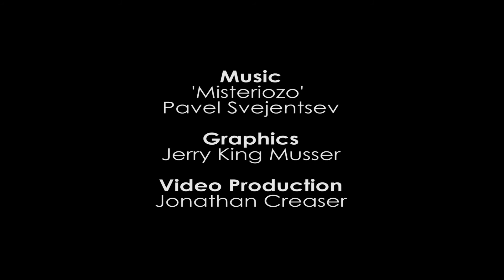Twickenham to Strawberry Hill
Time lapse journey from Twickenham Stadium to Strawberry Hill on Wednesday 2nd November 2011.